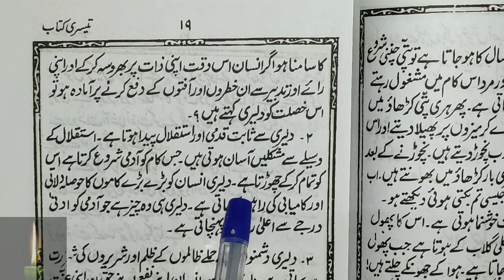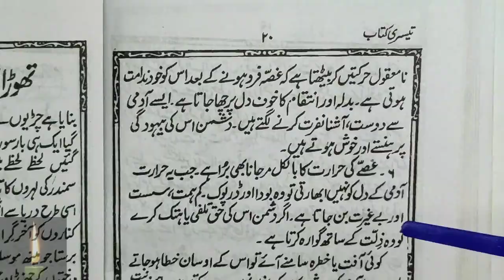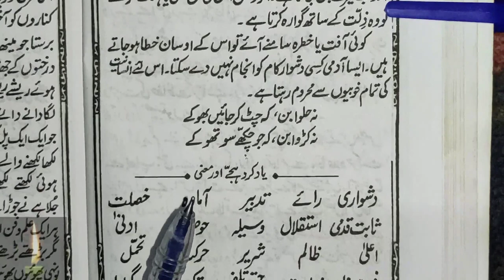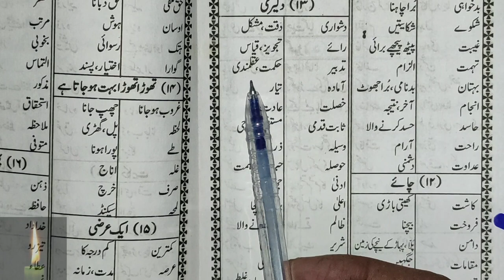urtugul in urdu | ertugrul ghazi kon tha | ertugrul history tariq jameel | ertugrulreal part-106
urtugul in urdu | ertugrul ghazi kon tha | ertugrul history tariq jameel | ertugrul history real